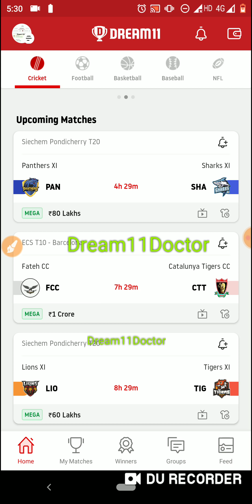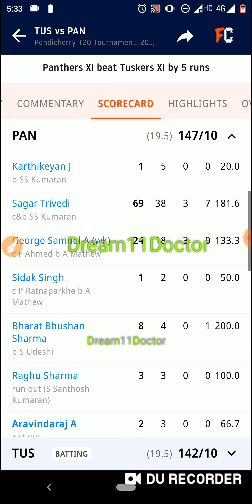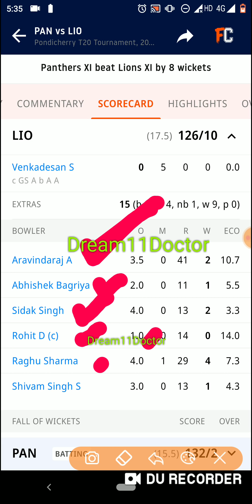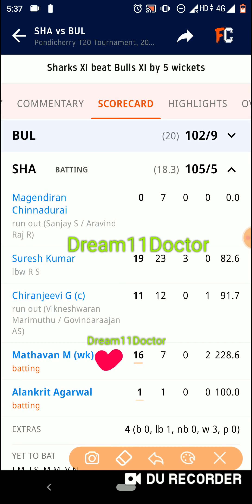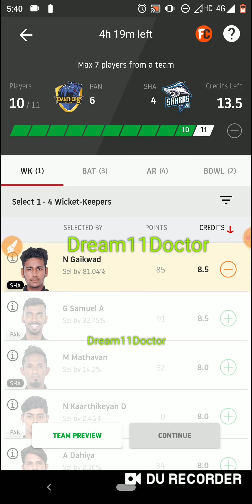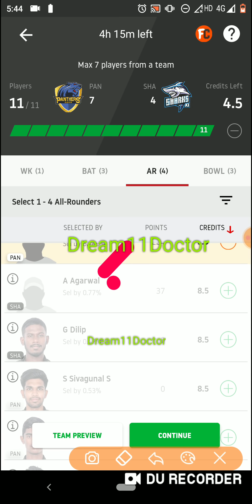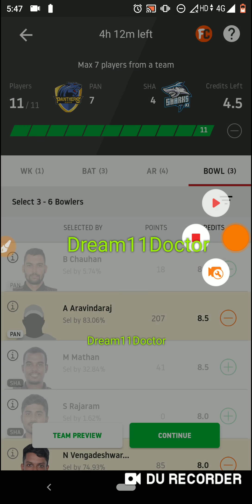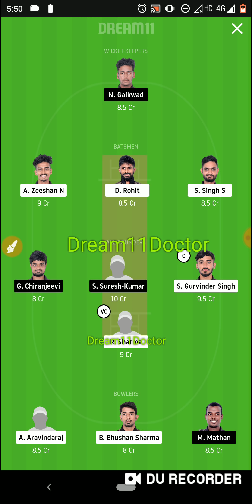PAN vs SHA Dream11 ! PAN vs SHA Dream11 Team ! PAN vs SHA ! Pan vs Sha ! Pan Sha ! Dream11 ! Ipl !